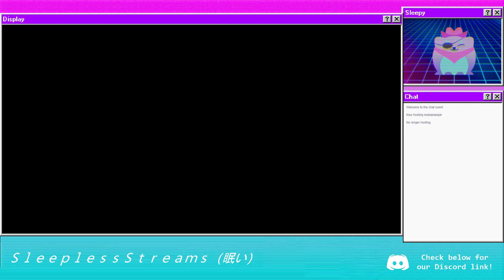World of Warcraft || 9/2/2019 || Sleepy Breaks WoW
RIP